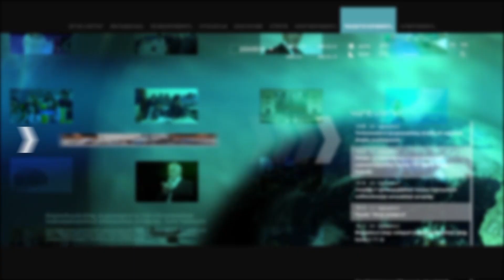Հայաստանում վարելահողերի ընդամենը 49.5 %-ն է մշակվում. Էկոնոմիկայի փոխնախարար